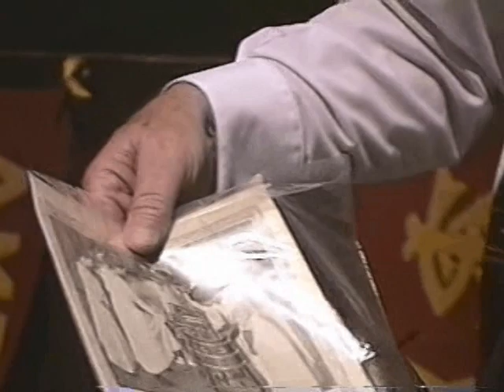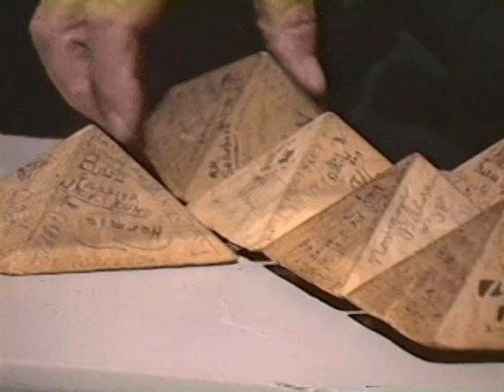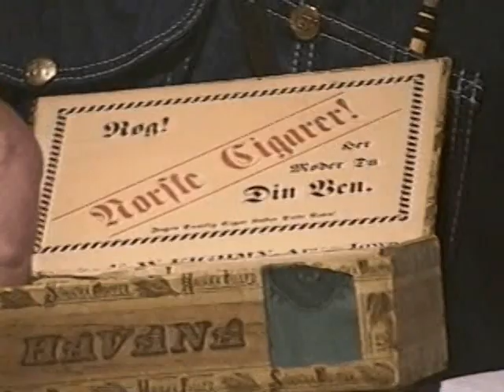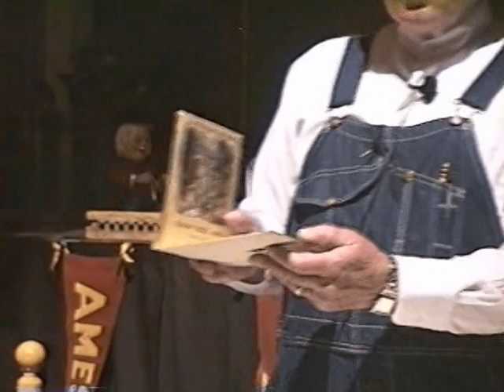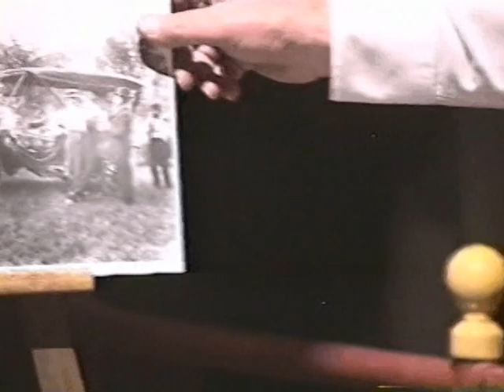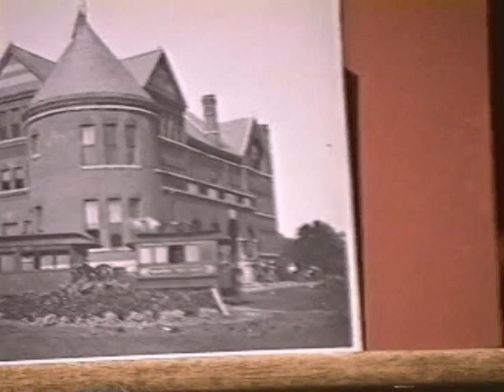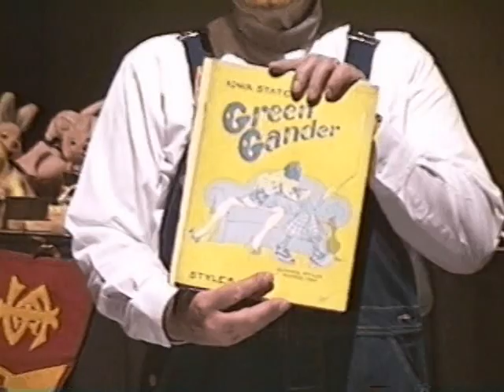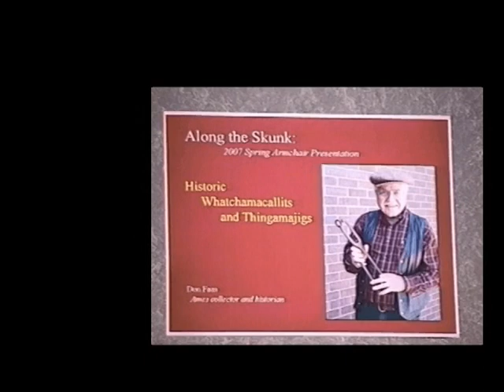Historical Whatchamacallits & Thingamajigs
by Don Faas, Former Ames High School teacher,

Don Faas is an avid local historian and researcher who will delight and challenge the audience with stories about an intriguing
array of objects from the past. Most of Don’s ingenious “whatchamacallits” are well more than 100 years old, invented by our ancestors to provide ease and convenience, and solve problems. Don’s selection of objects always changes, so audience members who have heard him before will see a new mix of “thing-a-ma-gigs”.